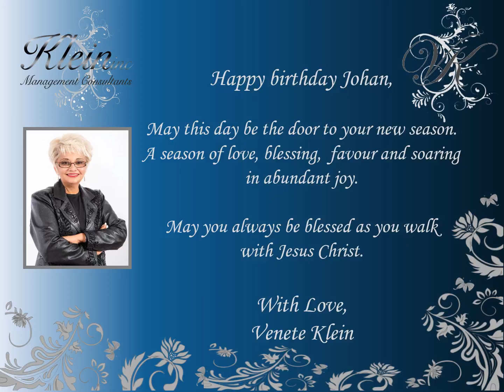Happy Birthday Johan R